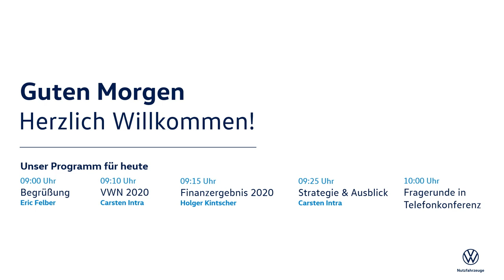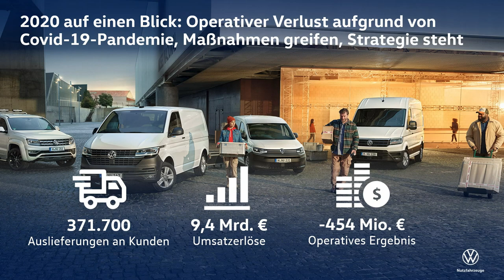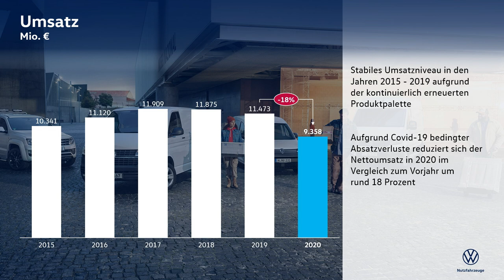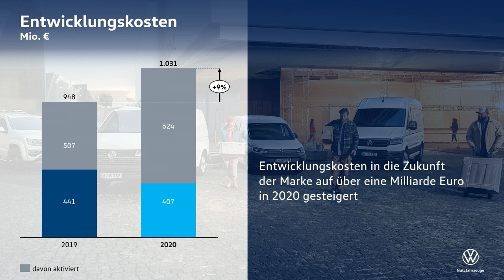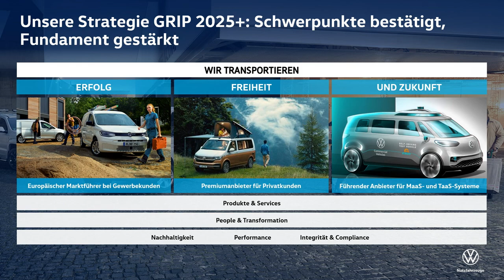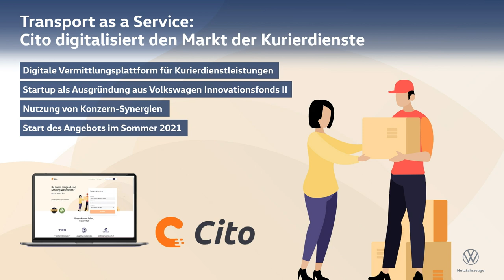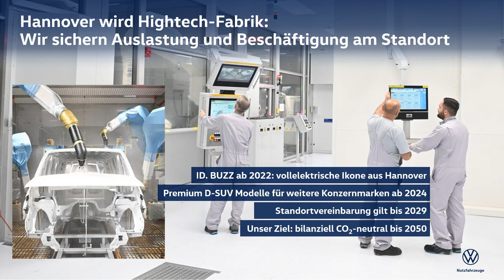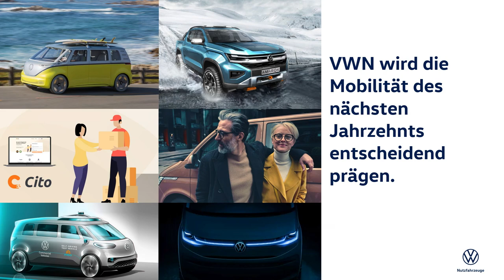Annual Media Conference 2021 | Volkswagen Commercial Vehicles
Our CEO Carsten Intra and CFO Holger Kintscher explained the strategic goals of VWCommercialVehicles, our new products and services, the transformation of our production sites and our plans for autonomous driving. Have a look! This is a recording.